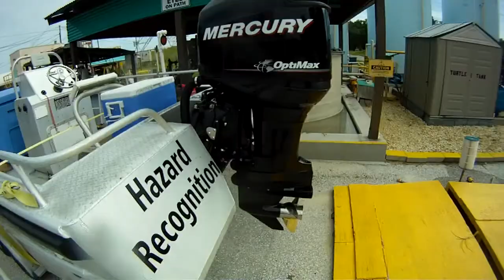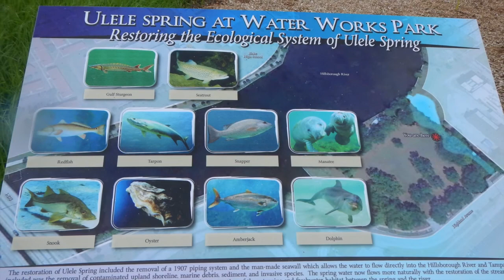Crystal River Mariculture Center Fish Hatchery and Eel Grass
The Crystal River Mariculture Center is a two-story, 8,100 square-foot multi-species hatchery that cultivates and releases approximately 100,000 fish fingerlings, including red fish and spotted sea trout, into the Gulf of Mexico each year.